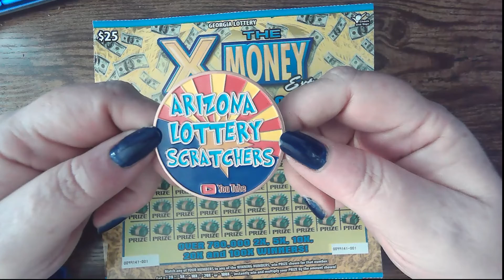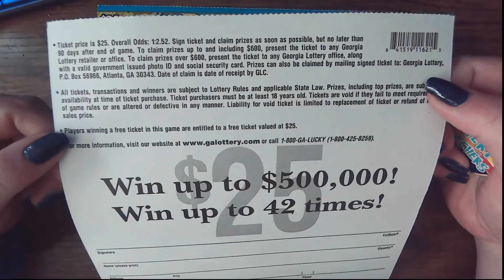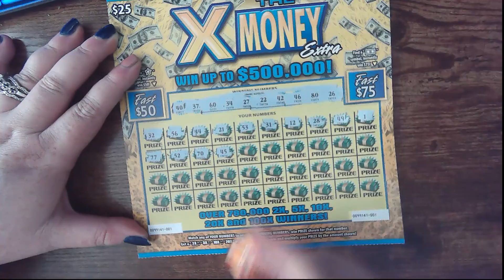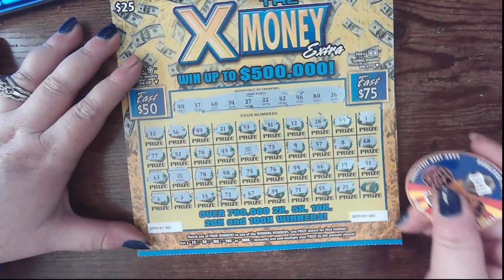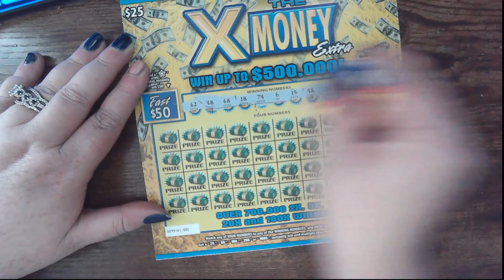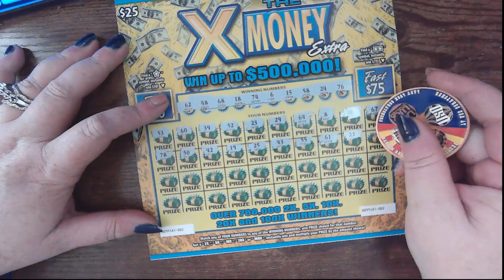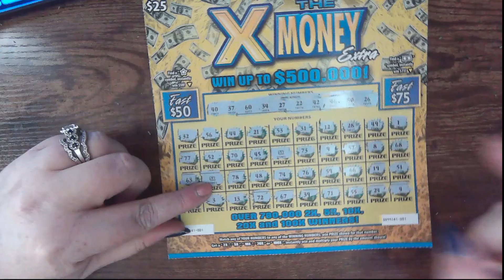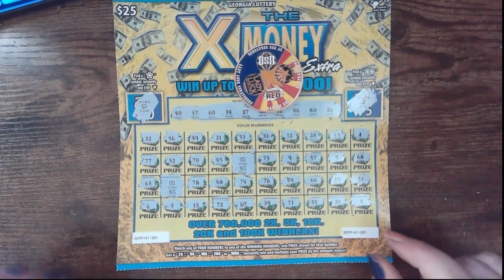🤑 2 MULTIPLIERS 🤑 X THE MONEY EXTRA 🍑 GA LOTTERY ⛏💎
🤑 2 MULTIPLIERS 🤑 X THE MONEY EXTRA 🍑 GA LOTTERY  ⛏💎  LV USO SCRATCHER

JOIN KY BLUENECK AND ME AS WE DISCUSS THE SOUTHERN CRIMES THAT FASCINATE US. FOLLOW US ON:

LEARN ABOUT THE MONTHLY CHARITY DRIVE!!! YOU COULD WIN TOO!
YOU HAVE UNTIL  SAT AT NOON  ET TO GET YOUR FINAL GUESSES IN FOR THE 2ND CHANCE DRAWING IN FOR EACH VIDEO.

JOIN US DAILY FOR CHANCES TO WIN! FIND THE “EASTER EGG” IN THE DAILY SCRATCH VIDEO (BONUS VIDEOS AND SHORTS DO NOT COUNT) LOOK FOR THE IMAGE, GIF, OR COMMENT IN THE VIDEO THAT DOESN’T BELONG, BE THE FIRST TO COMMENT ON IT AND WIN A TICKET IN OUR SATURDAY 3 PM LIVE EVENT.

ALWAYS LOOKING FOR FUN AND EXCITING WAYS TO DO GIVEAWAYS SO RING THAT BELL BECAUSE THEY CAN COME UP AT ANY TIME … LIKE THIS ONE.